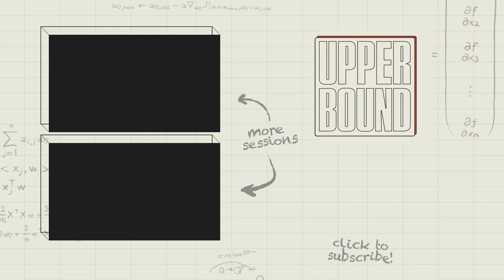Upper Bound 2023: AI in Action: How AI and Machine Learning Are Revolutionizing Business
"AI in Action: How AI and Machine Learning Are Revolutionizing Business," is a panel discussion hosted by Plug and Play. The panel features two corporations, Westjet, Roche Canada, and two startups, Chata.ai, Synatra, at the forefront of AI commercialization in the health and aviation industries. The panelists will share insights into the role of AI in these industries, the challenges of commercializing AI, and the opportunities that arise from adopting AI in business.

Viewers will gain valuable insights into the impact of AI on the health and aviation industries and how they can leverage these technologies to improve their businesses. The panel will also provide a discussion on collaboration between startups and corporations, exploring the challenges and opportunities of working together to support innovation goals. This discussion is a must-watch for anyone interested in the future of AI in business and how it can be leveraged to drive innovation.

Across the research, business, political and societal spectrum, there are different ideas, excitement, and concerns about the future of AI. Academics and research community members are encouraged to voice their individual point-of-view at Upper Bound without restraint. Amii is committed to providing venues to discuss the future of AI in all its forms.